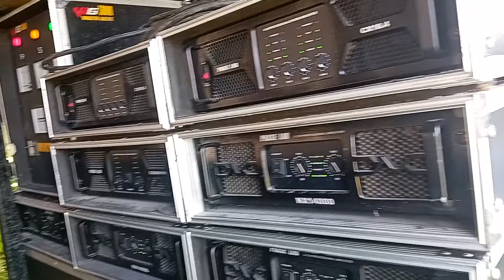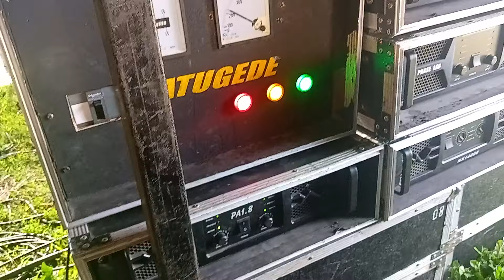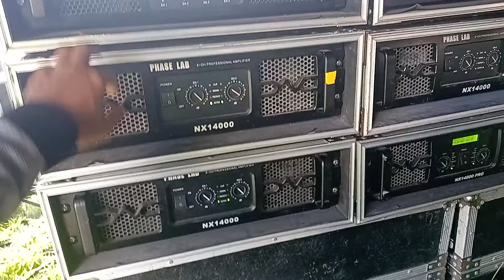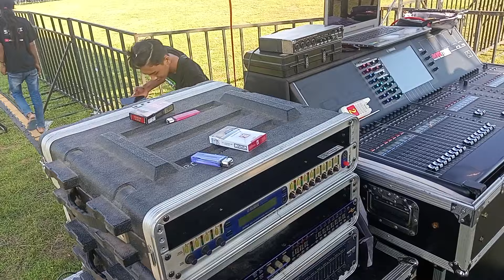Louding AEROMAX PRODACTION di Boyolali spek 80.000watt ,perform bersama Deny caknan dan Abah lala